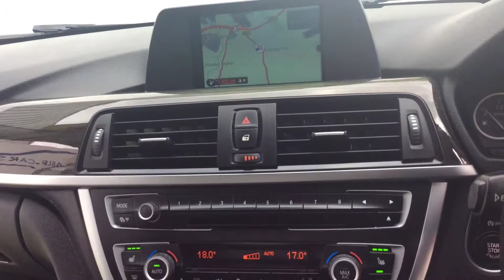2013 13 REG BMW 320D LUXURY TOURING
A Tour Of Our 2013 13 Reg BMW 320D Luxury Touring We Currently Have For Sale, For More Information On This Or Our Many Other Vehicles Available Please Visit Our